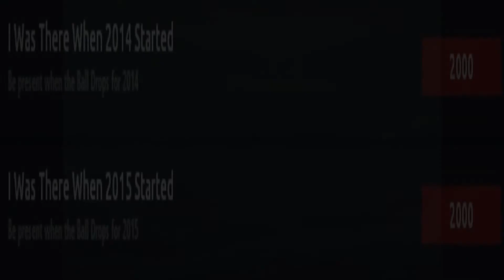YukiTheater - Missing out on the New Year Achivement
This is what happens when you oversleep.